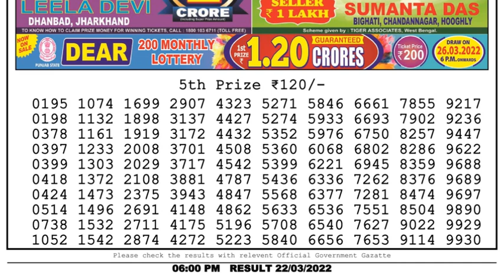Nagaland Lottery Sambad Result | Dear Lottery